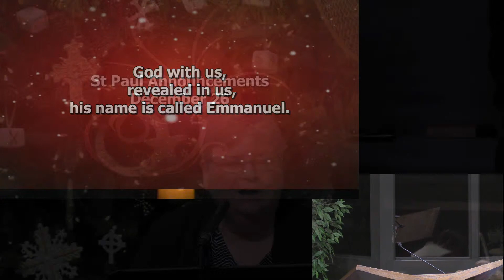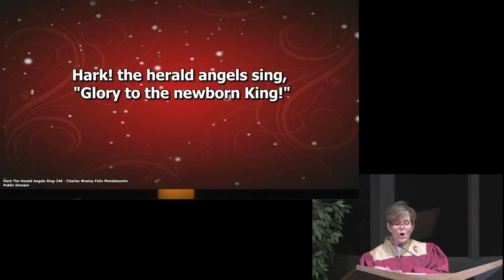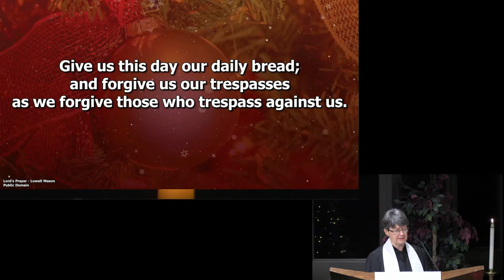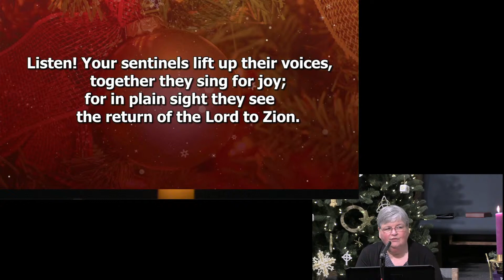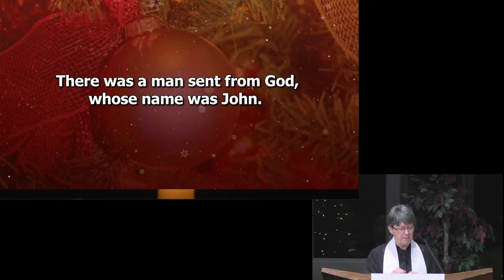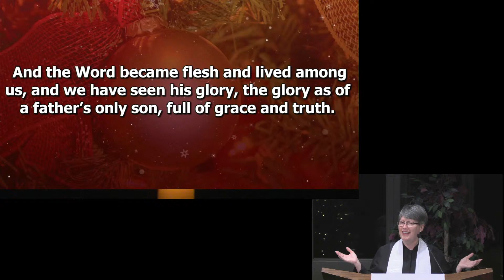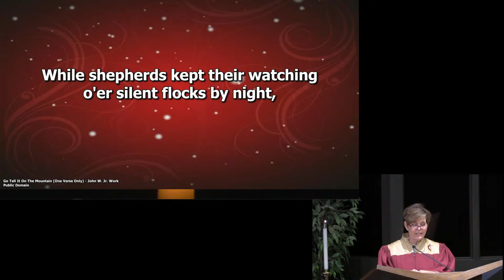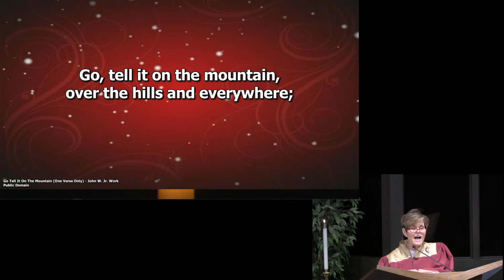St. Paul United Methodist Church, Marietta, GA December 26, 2021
St. Paul United Methodist Church, Marietta, GA  December 26,  2021 Edit